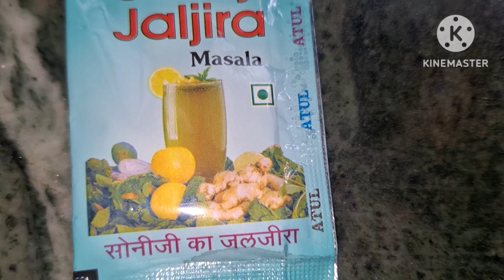पनीर बिरयानी घर पर बनाएं आसान रेसिपी 👌 शाकाहारी ब्रियानी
पनीर बिरयानी घर पर बनाएं आसान रेसिपी 👌 शाकाहारी ब्रियानी paneerbriyani paneerrecipe vegbriyani soni_gupta_877 bobbykokane homemade paneerrecipe easyrecipe eas#thanksforwatching ♥️😋👌